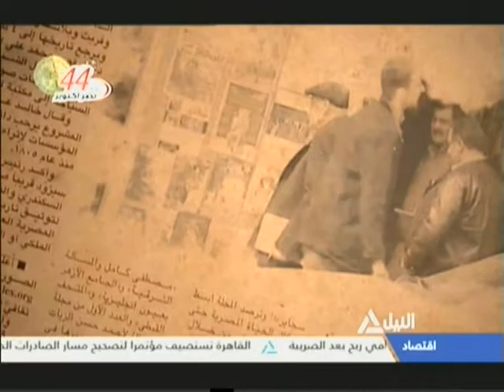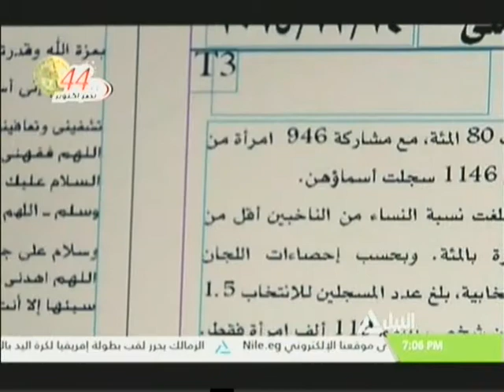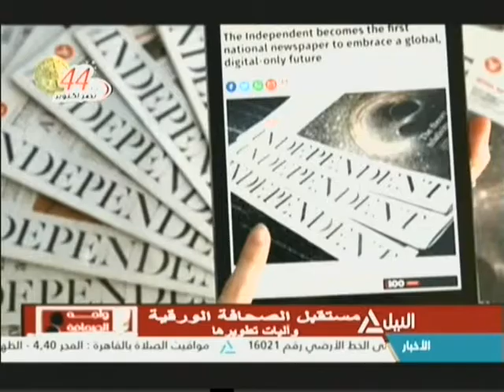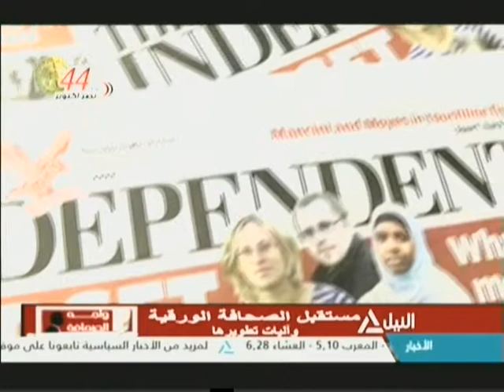واجه الصحافة 30-10-2017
واجه الصحافة
مستقبل الصحافة الورقية وآليات تطويرها
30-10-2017